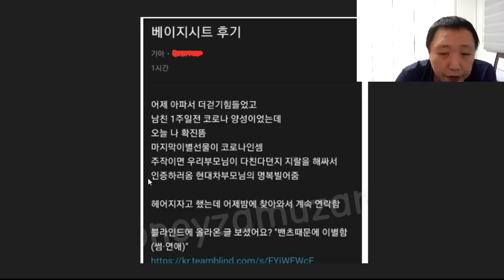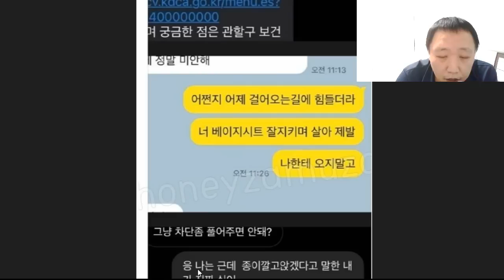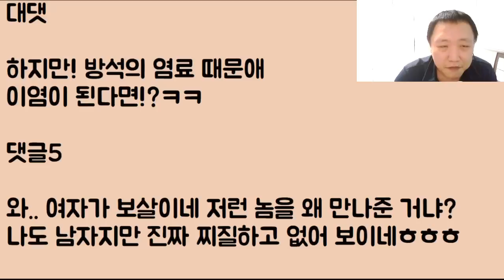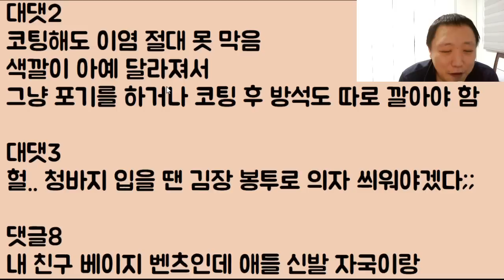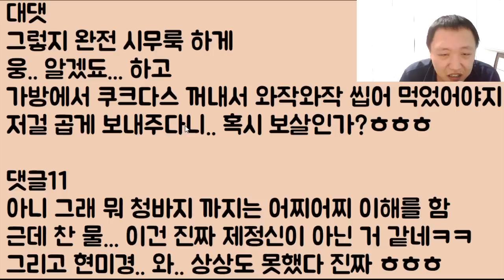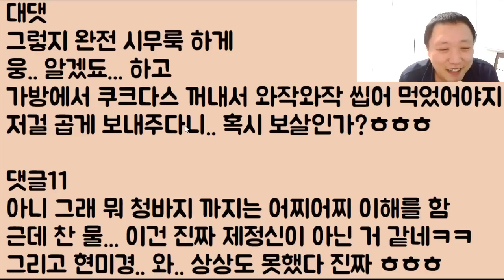[미친ㅋㅋㅋ] 야!! 내 차 비싸고 귀한 몸이니까 너? 바지 벗고 올라타라!! 시전했다가 그 자리에서 바로 뻥 차인 초 역대급 찌질이 카푸어ㅋㅋㅋㅋ